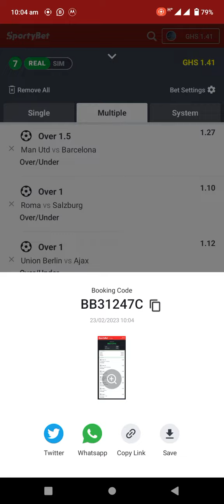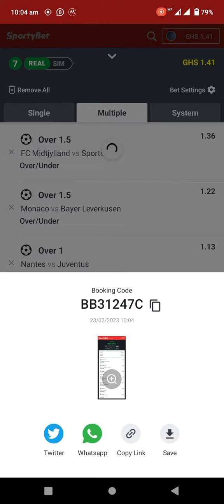Thursday football tips 4 odds